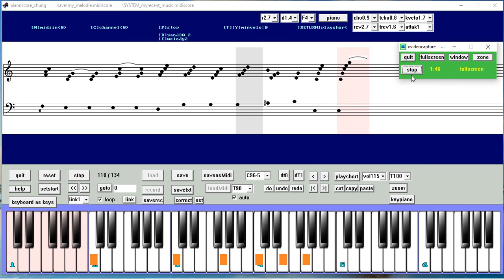my melodie pianoscore